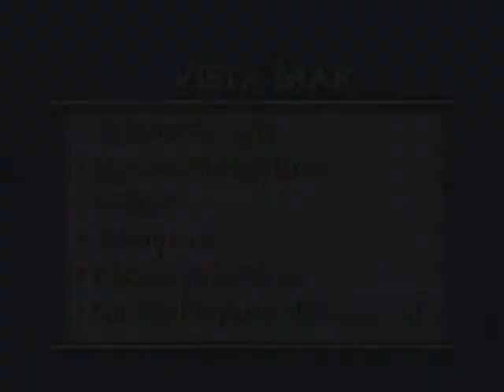Vista Mar beach front condo in Costa Rica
And be sure to contact our Coldwell Banker office in Jaco Beach to assist more with all of your Costa Rica real estate and vacation rentals.